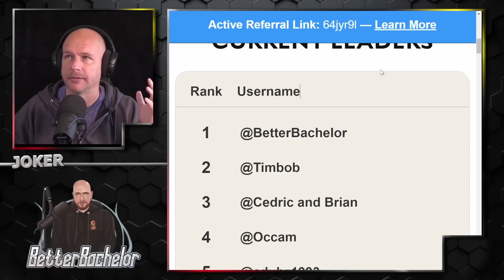Relationship and retreat to single belonging in the street in just 30 days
Let's build a men's retreat we can win 250K- Winner takes all!
ALL FUNDING will be used towards a men's retreat in Tennessee (Central US). Not only will you support a non-woke company AND get great razors or a sub to excellent news, but you can help in funding this amazing retreat.

Razor order - 10 pts
Subscription to Daily Wire - 20 pts
Yearly Sub or Upgrade to yearly - 20 pts

Try a month as a supporter for free on me!

Rumble.com/user/betterbachelor